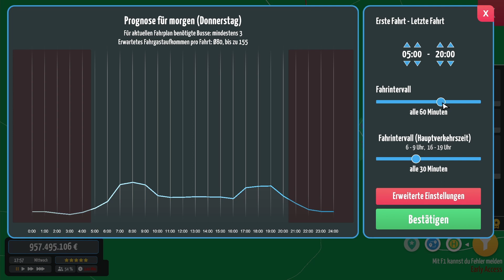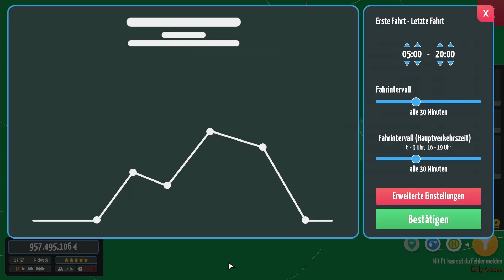City Bus Manager - S03: E33 - Spontan ein weiteres Depot [German/Deutsch]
Genre: Gelegenheitsspiele, Simulation, Early Access

Entwickler: PeDePe GbR